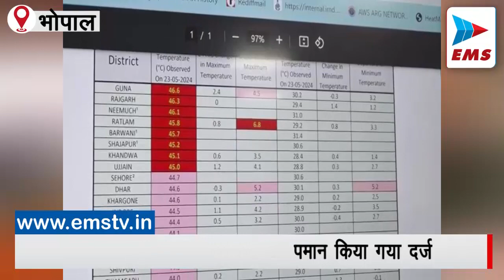mpnews Guna में 46.6 , Bhopal में 44.4 डिग्री सेल्सियस दर्ज किया गया तापमान | EMS TV 24 -May-2024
मध्य प्रदेश में सूरज आसमान से आग उगल रहा है । राजधानी भोपाल में गुरुवार को सीजन का सर्वाधिक तापमान रिकॉर्ड किया गया राजधानी भोपाल में 44.4 डिग्री सेल्सियस तापमान दर्ज किया गया । तो वहीं मध्य प्रदेश के गुना में गुरुवार को 46.6 डिग्री सेल्सियस तापमान दर्ज किया गया मध्य प्रदेश का सर्वाधिक तापमान रहा । मौसम विभाग के अनुसार फिलहाल गर्मी से राहत मिलने की कोई उम्मीद नजर नहीं आ रही है । वहीं दूसरी तरफ आधा एमपी लू की चपेट में है ।